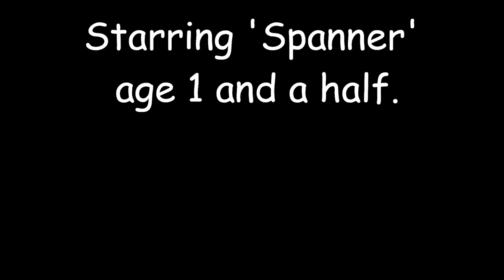Funny dogs, love music too Spanner and his bike horn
'Spanner' the working cocker spaniel making sweet music with his bike horn.